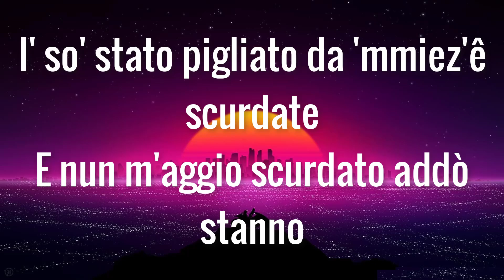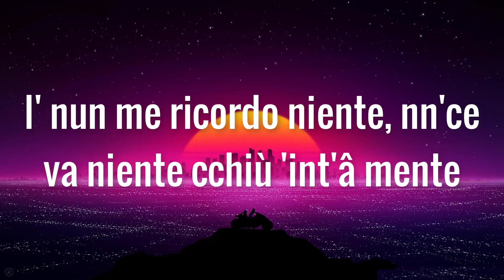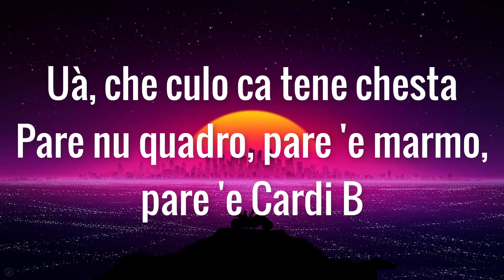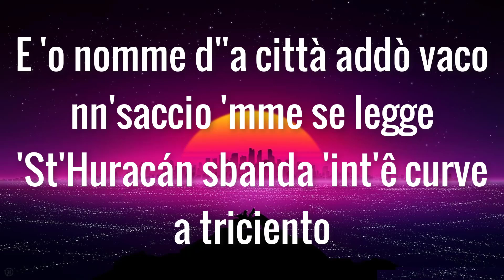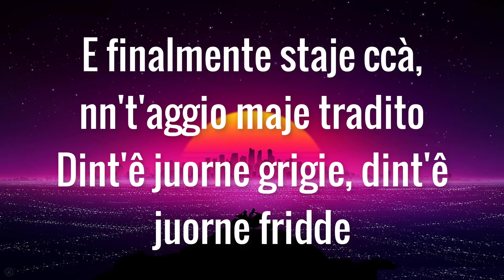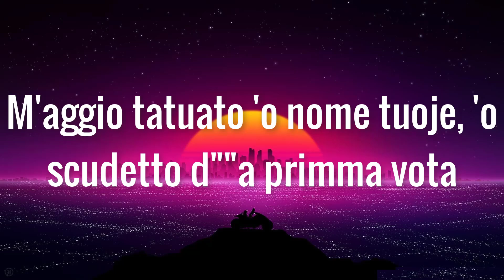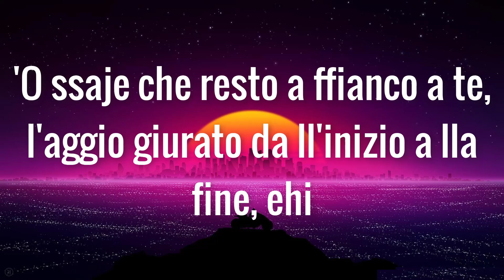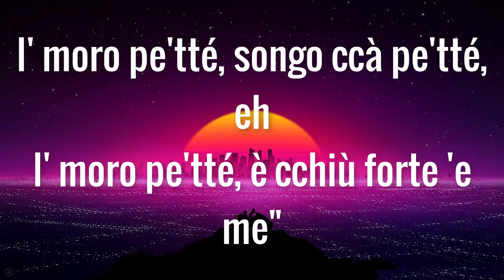Geolier - PER SEMPRE (Lyric/Testo) | Mix Geolier - PER SEMPRE, SARÒ CON TE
Testo: PER SEMPRE

[Intro]
Fo-o-re-ver
Yeah, yeah

[Strofa 1]
Buonasera o buongiorno
Dipende 'a quando senteno 'o piezzo
M'hanno 'itto ca pierde l'equilibrio in altezza
Picciò sto crescenno d'ampiezza
I' so' stato pigliato da 'mmiez'ê scurdate
E nun m'aggio scurdato addò stanno
Chi studiava po s'è adattato
Chi nun correva s'è aggrappato
Sî a pposto pe'mmé
Stongo ritiranno 'o Lambo fatto apposta pe'mmé
Pienza si po me vennevo, ma piuttosto perdevo
Pienza si nn'ce l'era fatta comme jeva a fernì
Pienza si [?] pe forza ridevo
Campo 'e sforze, se vede
'Ncuollo tengo na città [?] me pesa
Pecché nn'songo i' ca 'a mantengo, essa ca mantene a me, sì

[Pre-Ritornello]
Yeah, forever, sarraggio accussì pe sempe
I' nun me ricordo niente, nn'ce va niente cchiù 'int'â mente
Tutte cose po so' jute ô verso giusto, però aspetta
Pe sempe, si serve, forever

[Ritornello]
I' sarraggio accussì forever
I' l'aggio prumesso a Ddio pe sempe
Fore ce sta 'o sole pure si è settembre
Dinto ce sta 'a neve, ma nun è dicembre
Tengo tutt''e ricorde impresse i' forever
Da quann'ero piccirillo nuje forever
I' sarraggio accussì forever (Forever)

[Strofa 2]
Quanti campione so' nate campione però nn''o sapeva nisciuno
E quanti lampione hanno visto guagliune neonate po viecchie crisciute
'E nuvole copreno 'o cielo, in effetti p'arrivà oltre hê 'a passà p''a tempesta
Jettano 'e fierre si sta na palomba mentre invece i' 'e piglio ch''e fare a xeno
Jettano 'e borse chine 'e probleme, po sta chi 'a trova e risolve 'e probleme
'O diavolo sta dint'ê dettaglie e dint'â sacca sotto forma 'e monete
Simmo sincere sultanto 'int'ô lietto, 'e quatto 'a notte sulo cu te stesso
E penziere cchiù debbole pigliano suonno, ma mentre 'e cchiù forte se scetano

[Ritornello]
Accussì forever
I' sarraggio accussì foreverr (Forever)